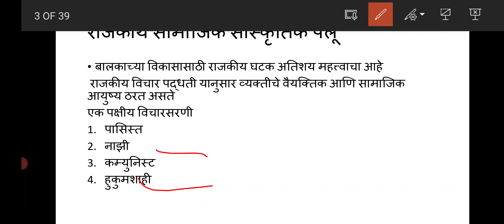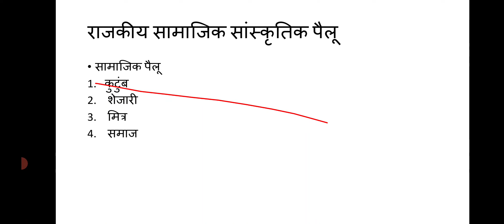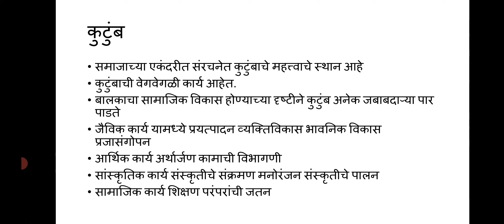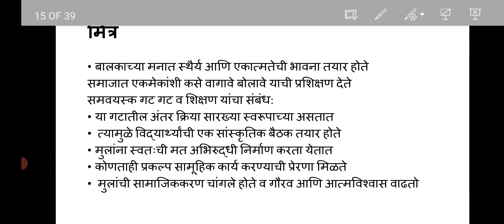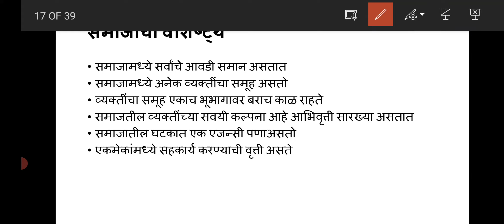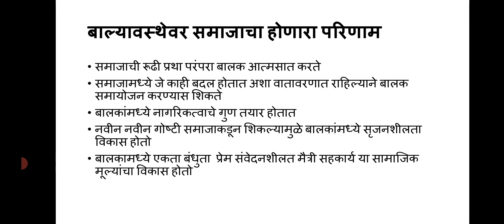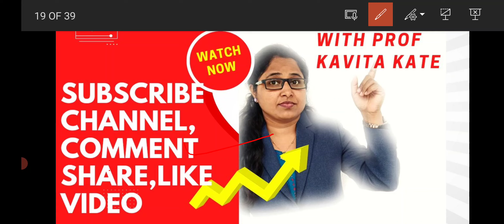childhood and Growing up Long Answer Questions August 5, 2022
In this video childhood and Growing up Long Answer Questions are covered.